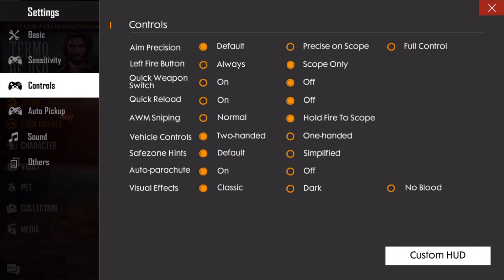Free Fire gameplay IOS noobando geral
Free Fire gameplay noobando geral